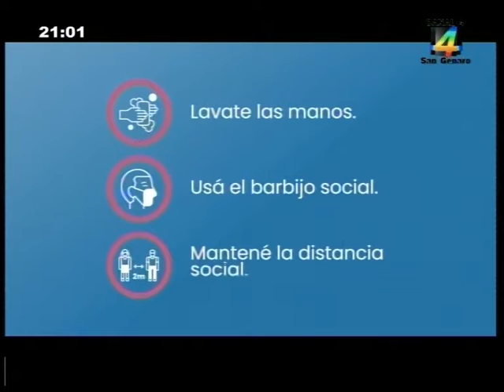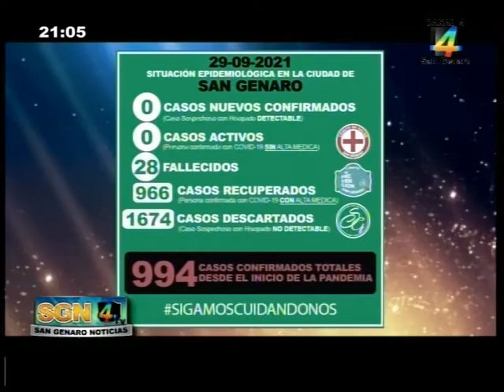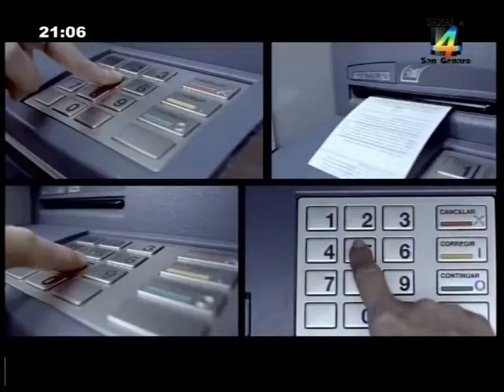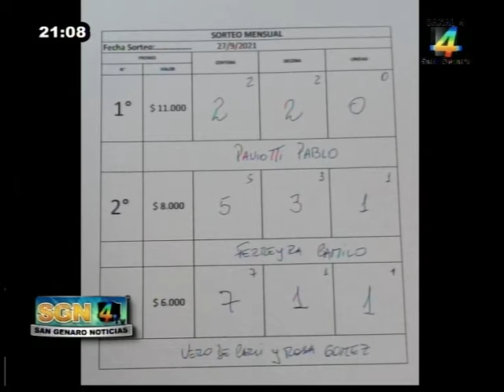SGN 29 09 2021